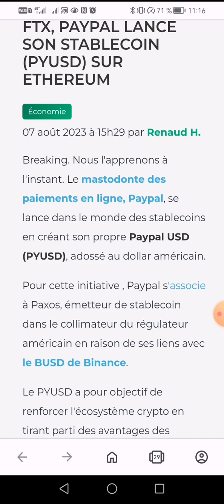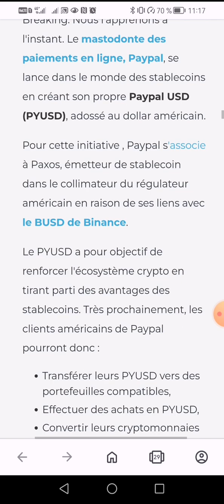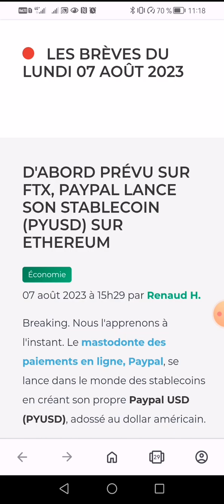breakingnews 👉PayPal a finalement lancé son propre stablecoin 👉 pyusd sous le protocole ERC20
##*Le sacré Shiba inu fait une démonstration de sa puissance 🥳🥳🥳🥳🥳* 10$ peuvent devenir 1000$ restons connectés
L’un des pionniers du Bitcoin parie 1 million de satoshis que le prix du BTC atteindra 100 000$ avant le halving

À toi de prendre la bonne décision en cliquant sur le lien suivant pour faire gratuitement ton inscription 👇

🥳 Une opportunité à ne rater sous aucun prétexte. Peux-tu imaginer  👂🏽:
👉🏻 Une compagnie qui te permet de faire  l'inscription gratuite mais on te paie si tu fais entrer d'autres personnes gratuitement comme toi ?
👉🏻Une compagnie où lorsque tu es membre on te donne des boutiques en ligne sur Alibaba, AliExpress, OKX, SORARE et bien d'autres encore de telle sorte que tous les achats que les gens peuvent effectuer de par le monde entier par tes liens de boutique on te paie les dividendes ?
👉Une compagnie où tu  parraine les gens et dès que l'un d'eux achète un pack la compagnie t'envoie directement ton gain dans ton portefeuille électronique ?
👉Une compagnie où on  te fait des formations gratuites sur les métiers du web et elle te paie encore tout simplement parceque tu suis ses  formations ? En plus on te délivre des certificats de fin de formation ?
👉Une compagnie où si toi-même tu fais un achat elle te récompense encore pour ça ?
👉Une  compagnie qui te  permet d'entrer en possession des actifs digitaux, et si tu les mets dans une banque digitale( faire le staking ) tu reçois tes intérêts chaque jour ?
👉 Une compagnie qui te fait gagner de l'argent à cause de tes données ?
Quand tu vois le temps que tu as déjà utilisé Facebook, Whatsapp, Tic-Tic, Istagram, Télégramme, Twitter, LinkedIn et bien d'autres sans qu'on ne te donne même pas un franc symbolique pour ta fidélité, tu n'as qu'un seul désir, c'est de connaître cette compagnie ( plateforme  ) qui fait cette différence.  Voici cette plateforme qui fait la différence : ALCACOR

*ALCACOR vient révolutionner les choses.  Avec Alcacor tout ce que tu fais dans la plateforme on te paie, tes mégas ne seront plus utilisés pour rien comme ça été le cas dans les réseaux sociaux jusqu'ici.  À toi de prendre la bonne décision en cliquant sur le lien suivant pour faire gratuitement ton inscription 👇

Après ton inscription, rejoinds notre groupe WhatsApp pour savoir comment ça se passe 👇

NB : ce n'est pas de ta faute si tu es né(e) pauvre; mais si tu meurs pauvre ça sera de faute car c'est ton choix d'aujourd'hui.

👉 Lien des canaux de transmission👇

👇▬▬▬▬▬▬▬ ➡️ME SUIVRE ▬▬▬▬▬▬▬ 🎯
🔔 Merci 😊